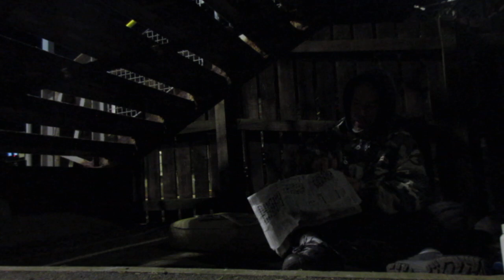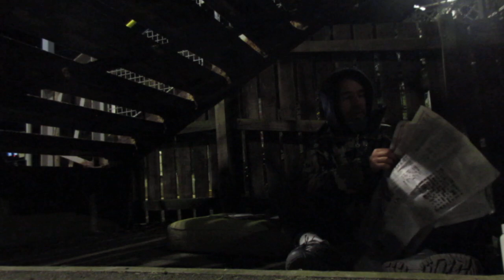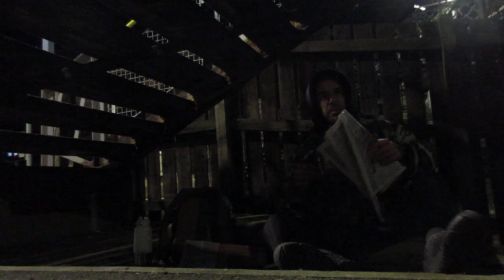Consejos para dormir en la calle (grabado en esa precisa tesitura)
Ese día tuve que dormir en la calle (en Inglaterra), y hacía mucho tiempo que no tenía que hacerlo. Pero esta vez tenía una cámara, así que para quitarle hierro a la cosa decidí grabar un vídeo. Esta vez más que fruto de la pobreza fue debido a un cúmulo de circunstancias desfavorables.